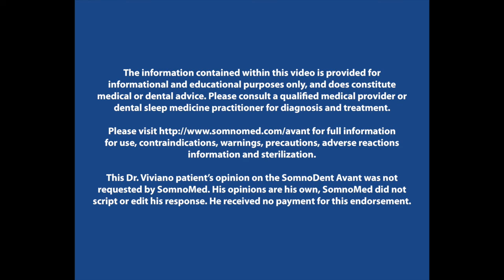Dr. Viviano Avant Patient Testimony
We are so glad to hear that we can help one of Dr. Viviano's patient with a OSA solution since CPAP isn't working for him!

The information contained within this video is provided for informational and educational purposes only, and does constitute medical or dental advice. Please consult a qualified medical provider or dental sleep medicine practitioner for diagnosis and treatment.

for full information for use, contraindications, warnings, precautions, adverse reactions information and sterilization.

This Dr. Viviano patient’s opinion on the SomnoDent Avant was not requested by SomnoMed. His opinions are his own, SomnoMed did not script or edit his response. He received no payment for this endorsement.